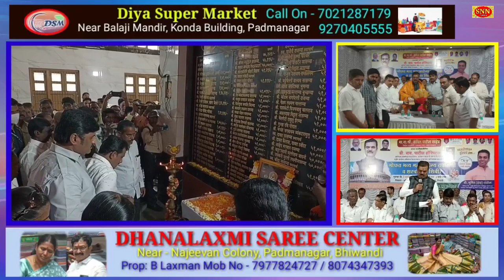जनसेवा ही,.. ईश्वर सेवा। | KPF अध्यक्ष सुमित पाटील ने पद्मनगर में भव्य आरोग्य शिबीर का अयोजन। SNN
Editor - Ganesh Chilka